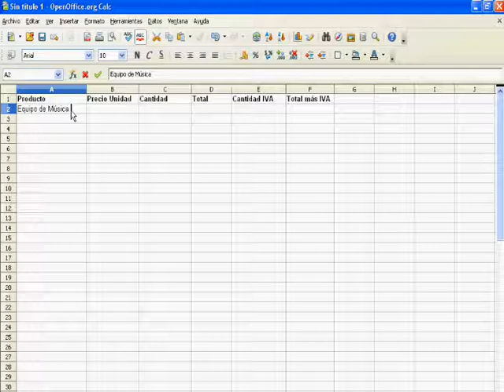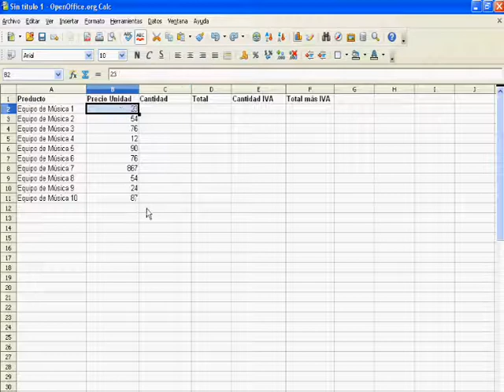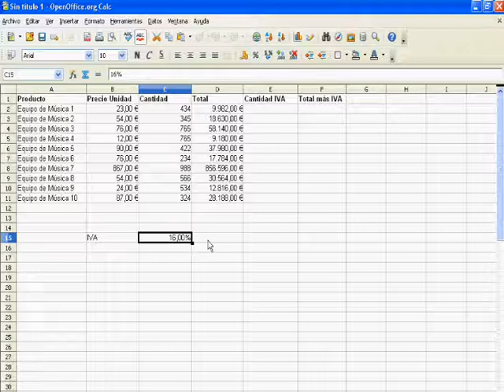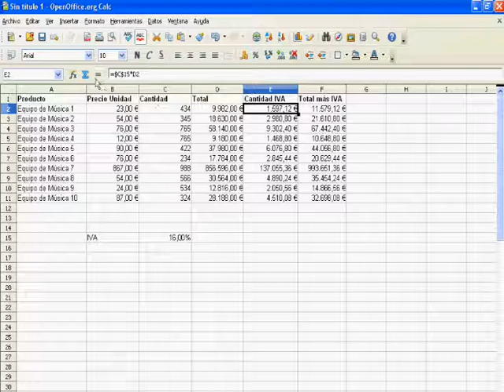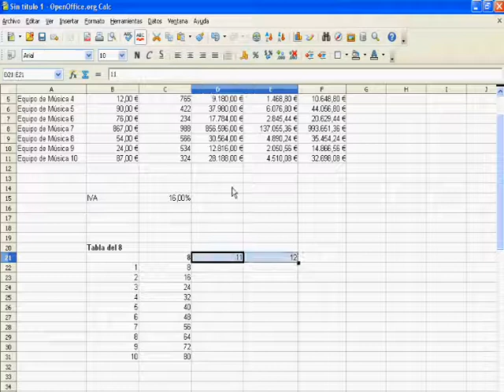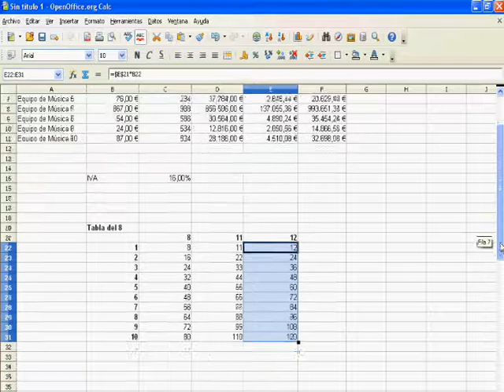Uso de las referencias absoluta y relativa en OpenOffice Calc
Con este vídeo os resultará más fácil usar esos dos términos en la versión de OpenOffice dedicada a hojas de cálculo.